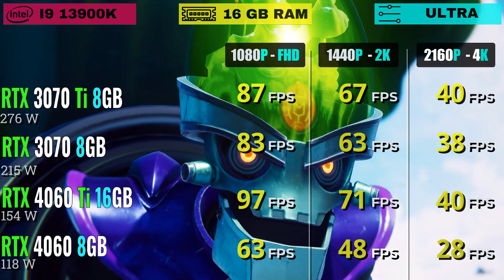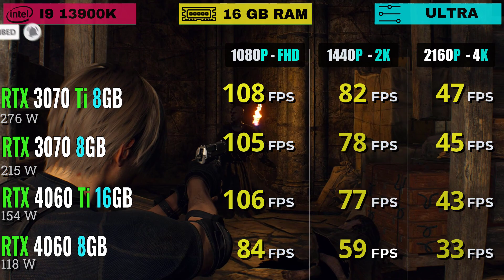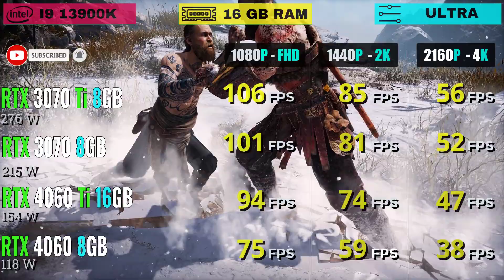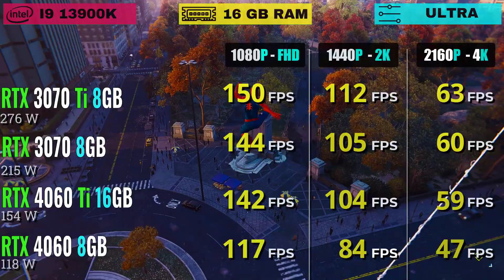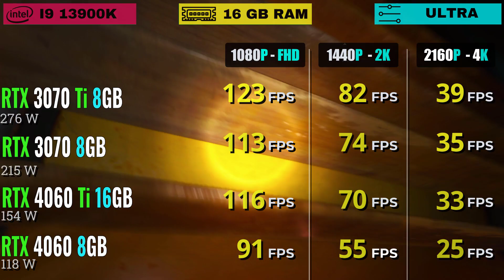RTX 3070 TI VS RTX 3070 VS RTX 4060 VS 4060 TI : Comparing average fps In 16 Popular Games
CHAPTER :
00:00  - Alan Wake 2
00:20 - Ratchet and Clank
00:40 - Cyberpunk 2077
01:00 - The Last of Us 1
01:20 - Resident Evil 4
01:40 - Red Dead Redemption 2
02:00 - God of War
02:20 - AC Valhalla
02:40 - The Witcher 3
03:00 - Battlefield V
03:20 - Far Cry 6
03:40 - Forza Horizon 5
04:00 - Spider Man Remastered
04:20 - Watch Dogs Legion
04:40 - A Plague Tale Requiem
05:00 - Dying Light 2

-- Performance:
RTX 4060 Ti: The clear leader in terms of raw performance, especially at higher resolutions like 1440p and 4K. Expect smoother frame rates and better handling of demanding titles.
RTX 3070 Ti: Slightly slower than the 4060 Ti but still delivers excellent performance for 1440p gaming. It offers a good balance between performance and price.
RTX 4060: Offers comparable performance to the RTX 3070 Ti at 1080p and lower resolutions. It's a good option for budget-conscious gamers who prioritize high frame rates.
RTX 3070: A solid choice for 1080p and 1440p gaming at medium to high settings. It benefits from DLSS technology, which can significantly boost frame rates in supported games.
-- Features:
RTX 4060 Ti: Supports the latest DLSS 3.0 technology for significant performance improvements and ray tracing for realistic lighting and shadows.
RTX 3070 Ti and RTX 4060: Support DLSS 2.0, offering good performance boosts in supported games and ray tracing capabilities, though not as advanced as the 4060 Ti.
RTX 3070: Offers the most VRAM (8GB) among these options, which can be beneficial for high-resolution textures and future games.
RX 6600 XT: Lacks DLSS but offers FidelityFX Super Resolution (FSR), a similar upscaling technology. It also has limited ray tracing capabilities compared to the other options.
-- Price:
RTX 4060 Ti: The most expensive option, starting around $799.
RTX 3070 Ti: Currently around $550-$650, depending on the model and availability.
RTX 4060: Starts around $499.
RTX 3070: More affordable, starting around $400-$500.
--Overall:
For the best performance at higher resolutions and with DLSS 3.0 support, the RTX 4060 Ti is the ultimate choice, but it comes at a premium price.
The RTX 3070 Ti offers a good balance between performance, price, and features like DLSS 2.0. It's a versatile option for demanding gamers.
The RTX 4060 and RTX 3070 are great options for 1080p and 1440p gaming, depending on your budget and desired frame rates.